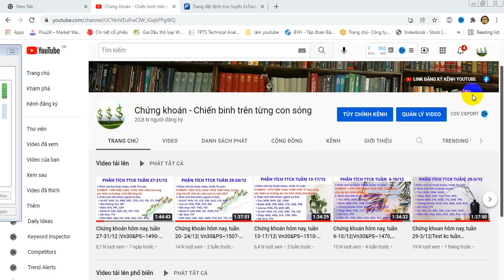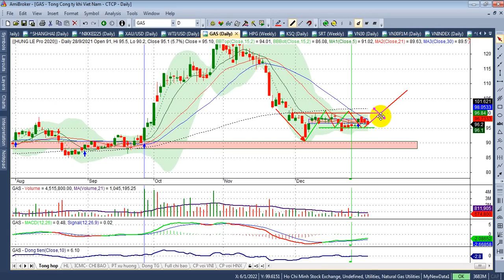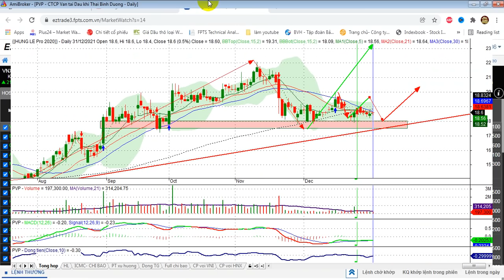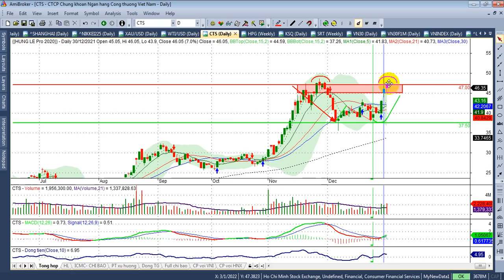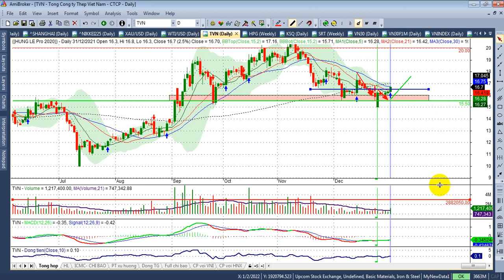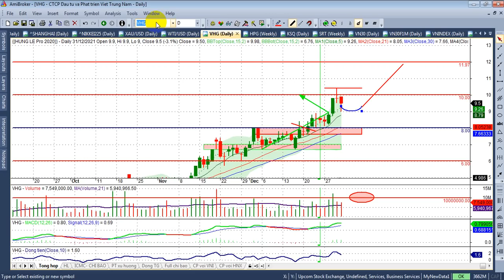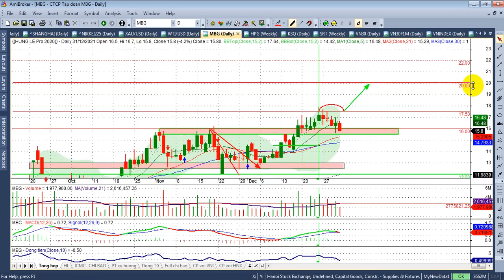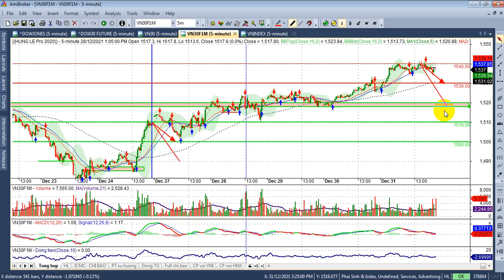Chứng khoán hôm nay, tuần 4-7/1| Vn30&PS~1520, Vn~1485, TM/cp~5/5 TT, thép, pen, ....| - VIDEO 188